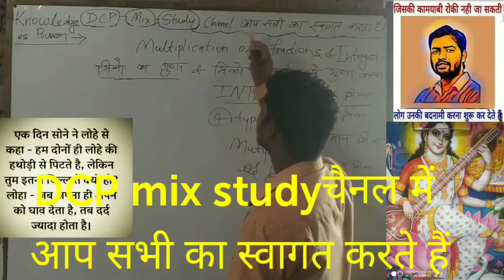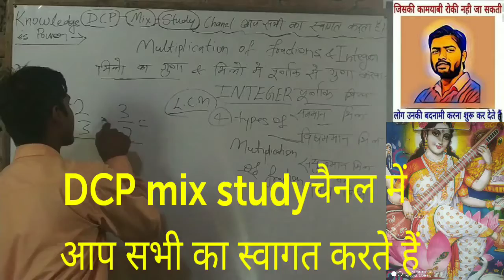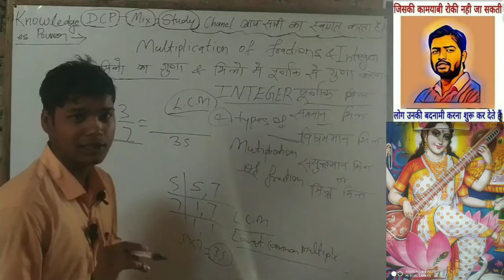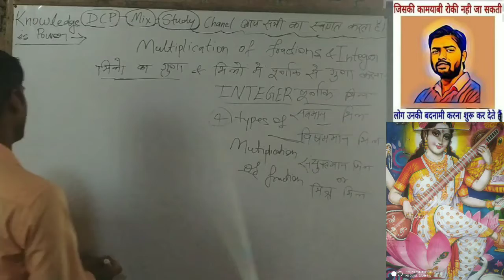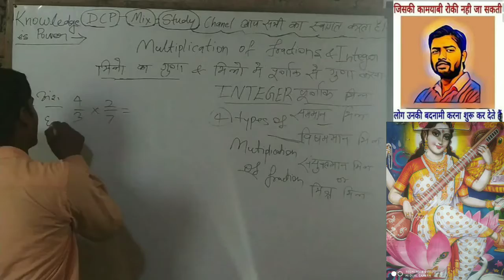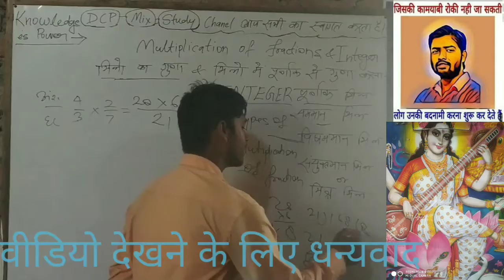आपको इस वीडियो में भिन्न का गुंणा करना हुआ आसान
आप सभी को इस वीडियो में भिन्न का विसम मान गुणा करना हुआ आसान वीडियो पर ध्यान से फोकस करें आपको जरूर समझ में आएगा तन मन धन लगाकर वीडियो को देखें और वीडियो का आनंद लें और वीडियो को देखते हुए आपको एलसीएम टेबल और गुणनखंड बनाना आएगा तभी आप आसान तरीके से कर  पाएंगे धन्यवाद🙏🙏🙏✍️✍️✍️✍️🇮🇳🇮🇳🇮🇳📊📊📊🍇🍇🍇🍊🍊🍎🍎🍉🍉🌹🌎